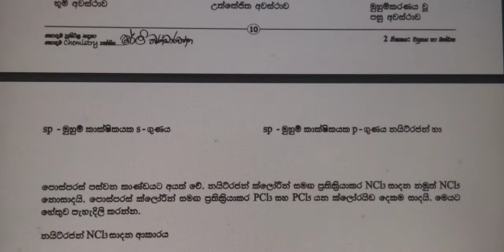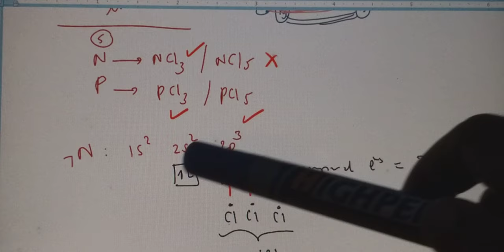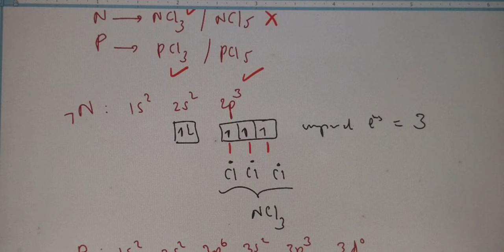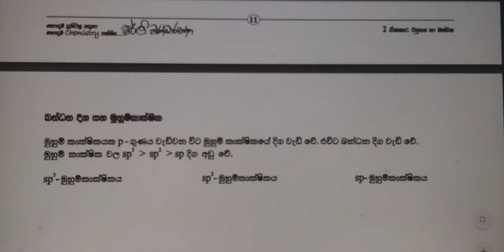Unit 2 Structure and Bonding (Part V) by Dr. Shirly Bandarawatta